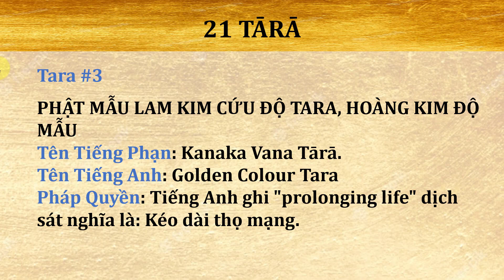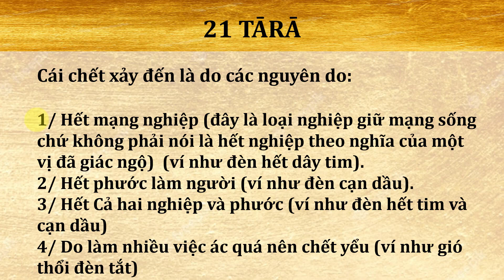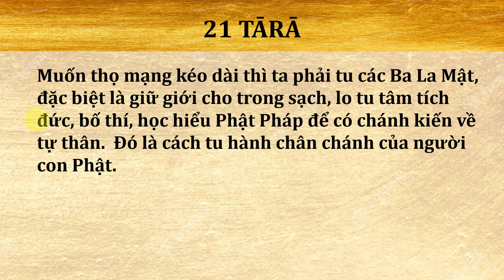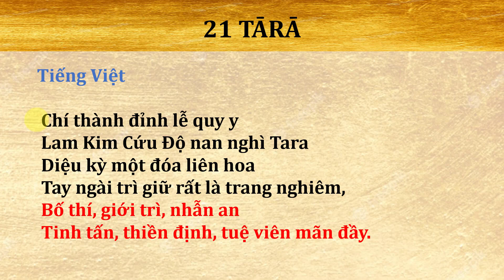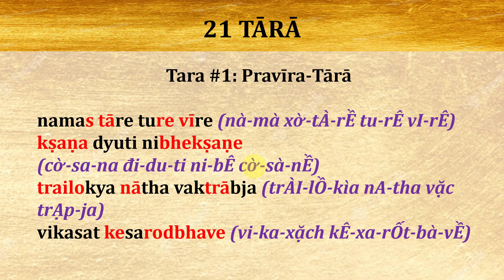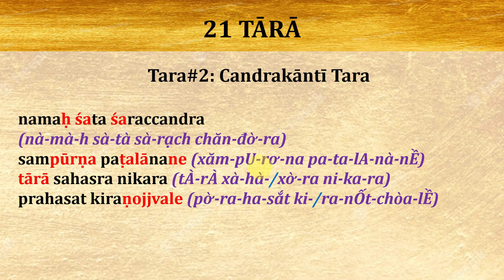Học Các Bài Tán 21 Tara (Tiếng Phạn) - Tara #3 Hoàng Kim Độ Mẫu Đa La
Tara#3: Kanaka Vana Tara

namaḥ kanaka nīlābja-pāṇi
(nà-mà-h cà-nà-cà mI lẠp ja pA-ni)
padma vibhūṣite (pát ma vi-bU-si-tÊ)
dāna vīrya tapaḥ śānti (dÀ-nà vÌ-rì-dà ta-pa-h sAn-ti)
titikṣā dhyāna gocare (ti-tíc-sA đờ-dA-na gÔ-chà-rỀ)

Tiếng Việt

 Chí thành đỉnh lễ quy y
 Lam Kim Cứu Độ nan nghì Tara
 Diệu kỳ một đóa liên hoa
 Tay ngài trì giữ rất là trang nghiêm,
 Bố thí, giới trì, nhẫn an
 Tinh tấn, thiền định, tuệ viên mãn đầy.

Minh Chú:

Oṃ tāre tuttāre ture puṣṭiṃ kuru svāhā
(Ôm tA-rÊ tút-tA-rÊ tu-rÊ pụt-ting cù-ru xờ-wÁ-hA)

Introductory Dharani: (Bài Tán Mở Đầu)

Oṃ namo bhagavatyai āryaśrī-ekaviṁśatitārāyai
(Ồm nà-mỒ ba-ga-va-ti-ÂY A-ri-a sờ-rI Ê-ka-ving sa-ti tA-rÀ-dÀY)
namastāre ture vīre (nà-mà xờ-tÀ-rỀ tu-rÊ vI-rÊ)
tuttāre bhayanāśini (tút-tA-rÊ ba-da-nA sì-nì)
ture sarvārthade tāre (tù-rỀ xà-rờ-vÀ rờ-tha-đÊ)
svāhākāre namo’stute (xờ-wA-hA kA-rÊ na-mỒ xờ-tù-tỀ)

Tara #1:

namas tāre ture vīre (nà-mà xờ-tÀ-rỀ tu-rÊ vI-rÊ)
kṣaṇa dyuti nibhekṣaṇe
(cờ-sa-na đi-du-ti ni-bÊ cờ-sà-nỀ)
trailokya nātha vaktrābja (trÀI-lỒ-kìa nA-tha vặc trẠp-ja)
vikasat kesarodbhave (vi-ka-xặch kÊ-xa-rỐt-bà-vỀ)

Tara#2: Candrakāntī Tara

namaḥ śata śaraccandra
(nà-mà-h sà-tà sà-rạch chăn-đờ-ra)
sampūrṇa paṭalānane (xăm-pU-rơ-na pa-ta-lA-nà-nỀ)
tārā sahasra nikara (tÀ-rÀ xà-hà-/xờ-ra ni-ka-ra)
prahasat kiraṇojjvale (pờ-ra-ha-sắt ki-/ra-nỐt-chòa-lỀ)